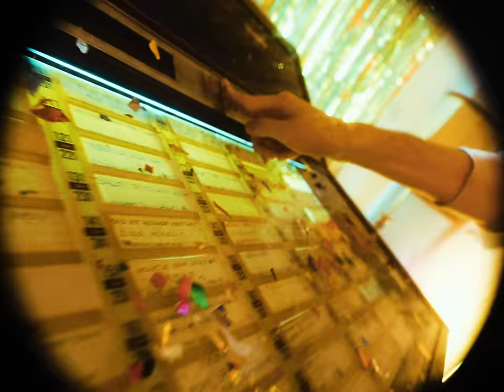DUŠAN PETROVIĆ - KRUG (official video)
Performed by: Dušan Petrović
Muzika: Atelje Trag
Aranžman: Atelje Trag
Tekst: Jovana Radosavljević

✔Snimano i miksano u ATG Recording studiju ( Atelje Trag Belgrade)
Januar 2022.

Produkcija: ATELJE TRAG
Prateci vokali : Vesna Zakonović Arežina ( @kevazakon), Suzana Branković
Mastering: L. Milić Laki

✔Video production: daVideo
Director: Vuk Nedeljković ( debbug )
Producer: Vuk Nedeljković
DoP: Petar kacketdole
Camera/Editing: Vuk Nedeljković
Color grading: Petar kacketdole
VFX: Crnovision
Organisation: Nikola Petrović
Assistant : Denis Ciljević
Photography: Marijan Jurčević

Stilista: Vanja Pantin
Make up: Snežana Karović
Hair: Dejan Mladenović
Organization: Neda Obradović

Special thanks to : Keva Zakon, Devito and IDJ Studio

YouTube & Digital distribution:
EMDC Network

© & ® Dušan Petrović by EMDC Network

Zabranjeno je svako kopiranje video i/ili audio snimaka i postavljanja na druge kanale!
Copying, re-uploading and illegally distributing the copyrighted work is strictly prohibited!